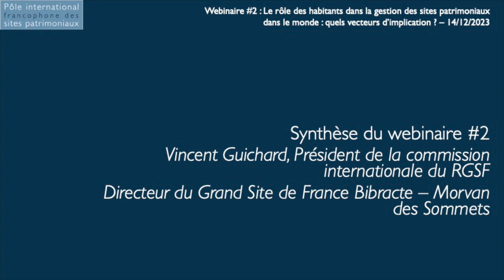Conclusion du webinaire international - Vincent Guichard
Intervention de Vincent Guichard, directeur général de Bibracte EPCC lors du webinaire « Le rôle des habitants dans la gestion des sites patrimoniaux dans le monde. Quels vecteurs d’implication ? », organisé le 14 décembre 2022 par le Pôle international des sites patrimoniaux du Réseau des Grands Sites de France